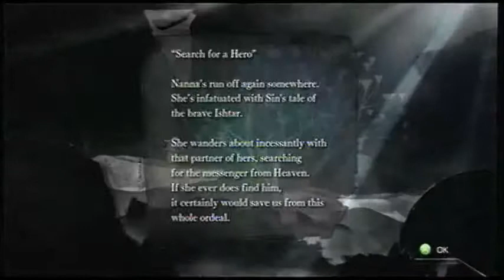Let's Play El Shaddai: Ascension of the Metatron [Part 8]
I play through possibly the most beautiful game ever